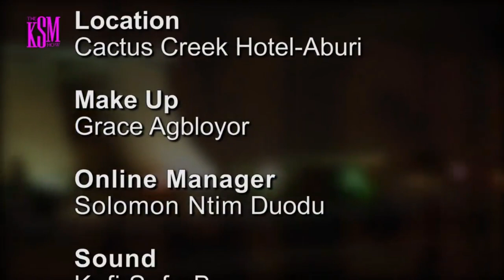Meet 8 year Old Boy, Dave Chief Quansah, The Under 9 Africa Chess Champion From Ghana